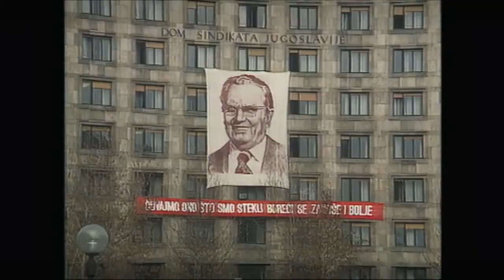Yugoslavia '90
14ti izvanredni kongres SKJ

Brazil - Tvoj Svijet (Mad World)